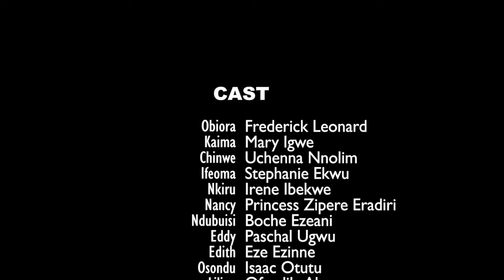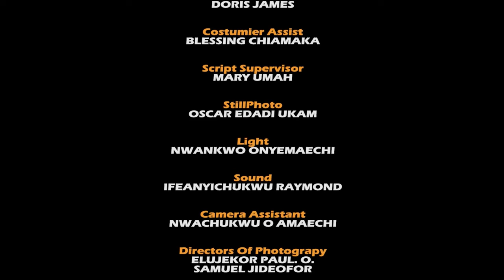The Prince Fell In Love Wit The Poor Girl That Always Sweep The Palace Everyday The First He Saw Her